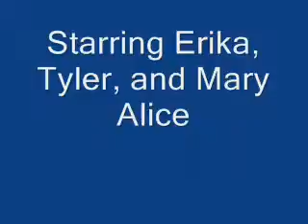The Bar at the Port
This is the only clip of the Bar at the Port scene that we have, thank you Leslie for filming it!

This clip has Tyler, Mary Alice and I in a completely different scene from the Garanze, Natalie, and Baptiste series.

The interesting thing about this scene was that I Mary Alice and I had never done it before Friday, only knew we were doing it. We had actually worked this scene on Wednesday though with Chelsea as Amelie, Carrie Ann as the daughter, and then Tyler as the father. Then, when they had completely gotten through that scene with Jeffrey's direction, we changed casts, and Sarah was Amelie, Bao Ngoc was the daughter, and Noah was the father, and they went through the exact same scene again. So Mary Alice and I knew how to act the scene in theory, but on Friday afternoon we went through it about three full times (if you subtract Jeffrey stopping us to direct) and went on to perform it that night. It was a really fantastic way to do a scene because you understand what you're trying to do, and it really helps once you get up there.